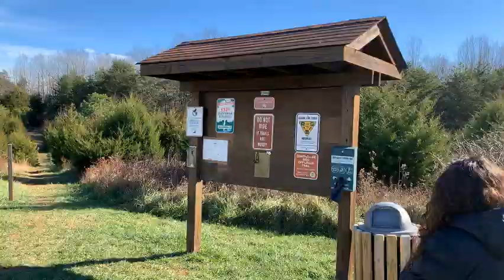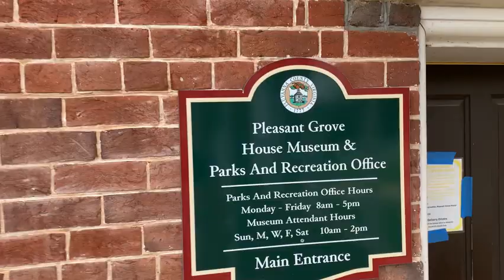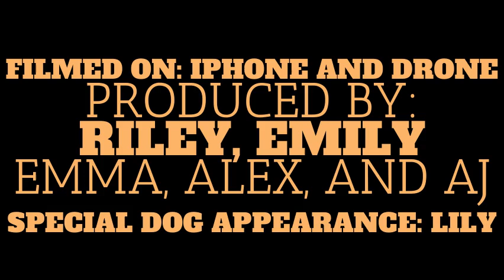Pleasant Grove Promo B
Created by Riley, Emily, Emma, Alex, and AJ
members of the Fluvanna County High School Student Government Association